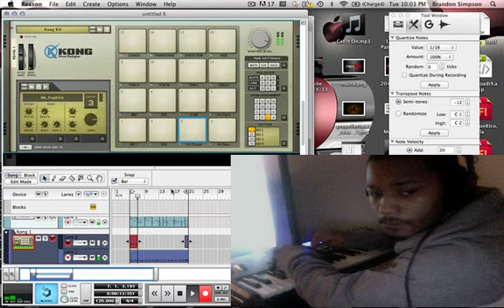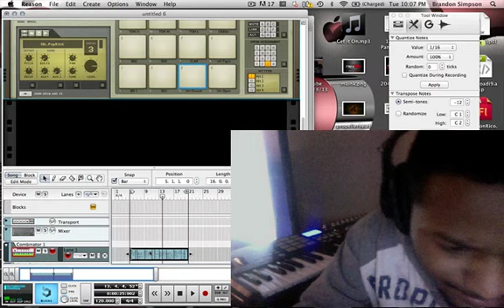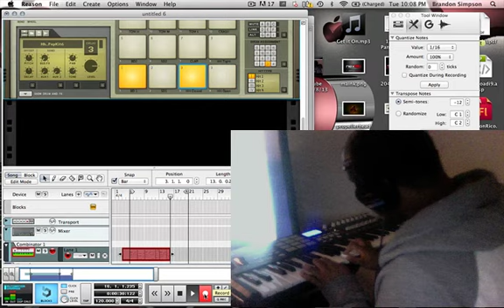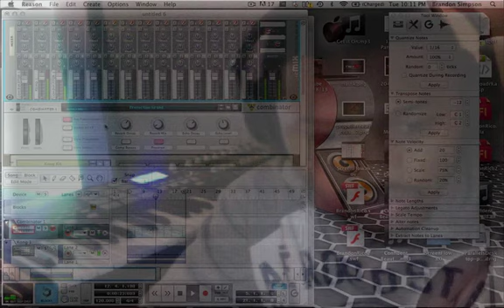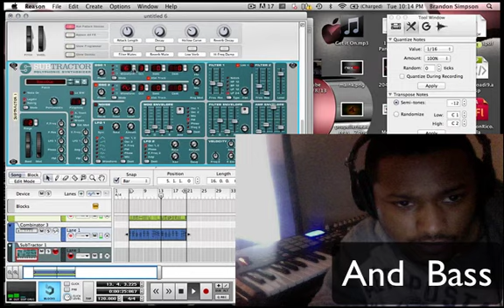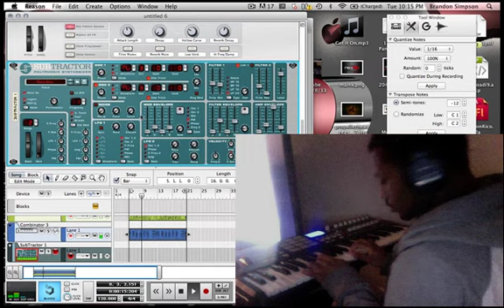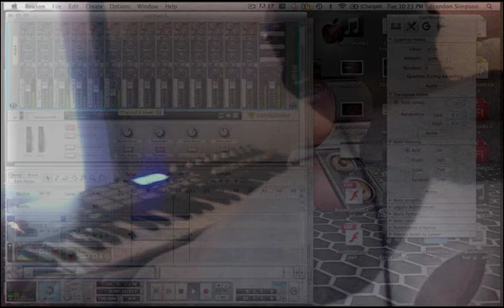BrandonRico Producing- Between Us (Demo)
BrandonRico Making a quick R&B track in 10 minutes. Must see!